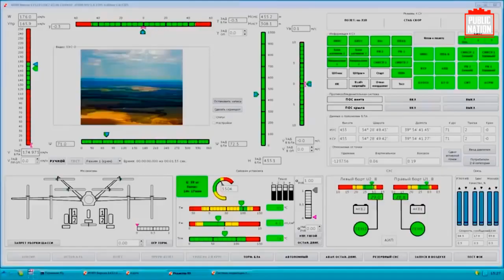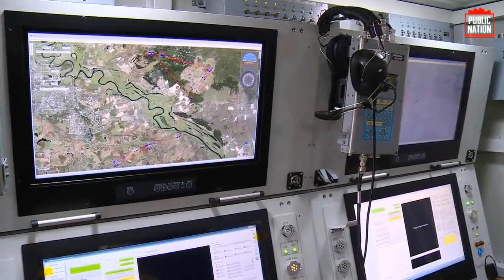Drone Canggih & Mematikan Terbaru Militer Rusia. Salah Satunya Buatan Sukhoi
Drone terbaru Rusia yg memiliki teknologi canggih dan mematikan